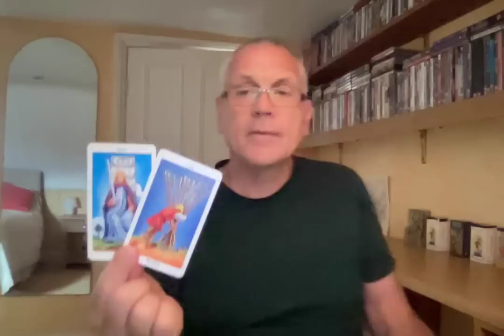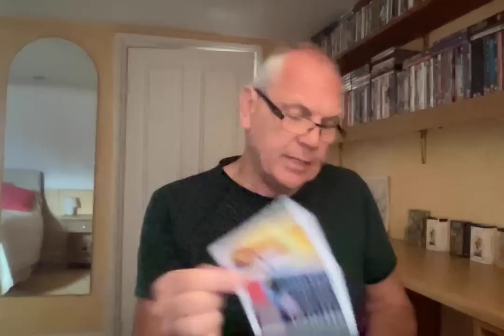SCORPIO OCTOBER 2022 THOUGHTS BECOME REALITY